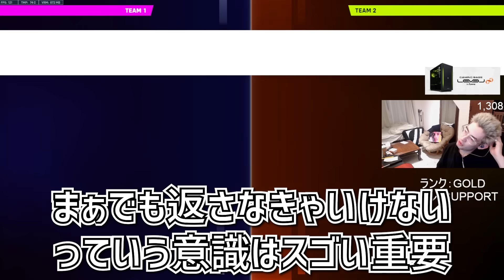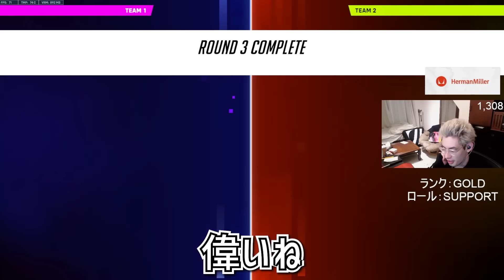【コーチング】アナ使い必見！デキるアナはこういう所で差を付けます。【Overwatch 2】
2022/10/26
「ランク。夜からコーチング㋒」